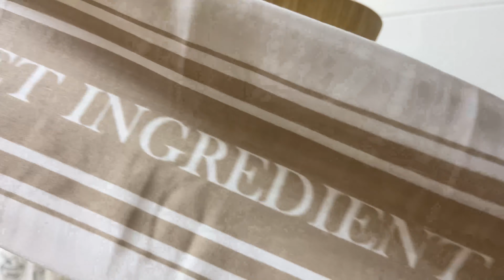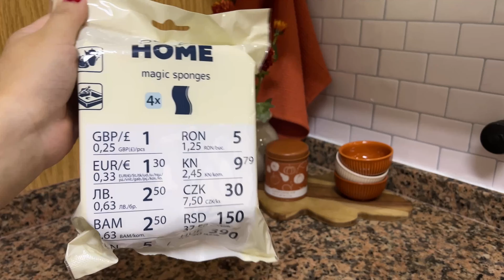Organiza y Decora por Otoño 2023 conmigo! Haul de Shein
Gracias por visitar el canal, en este video vamos a organizar las cosas que compre en Pepco y Shein, también vamos a poner un poco de decoración por otoño  🍂 🥰